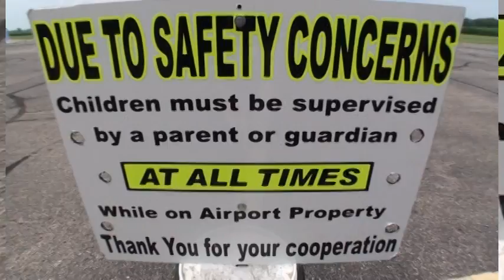Duane's Tandem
Duane's tandem! Class reunion trip!